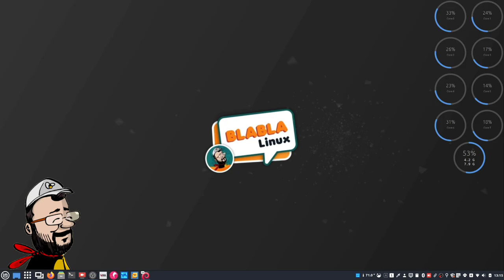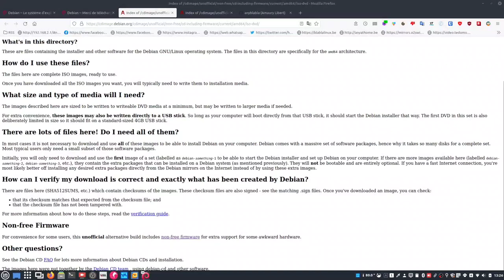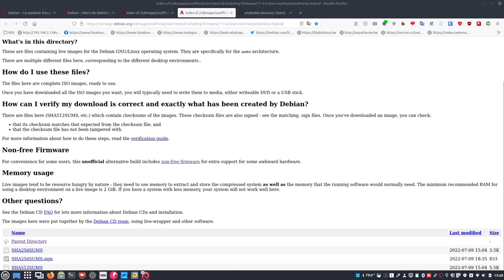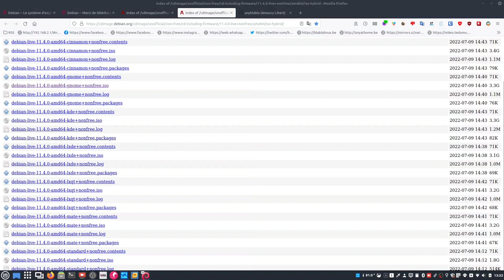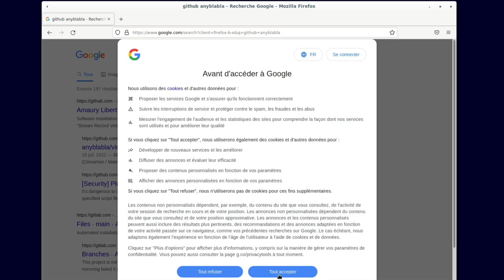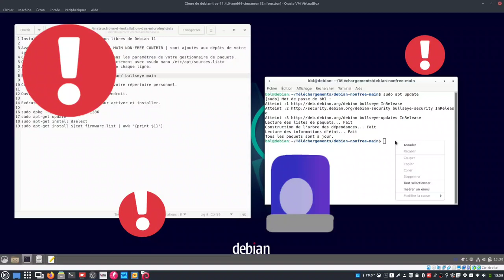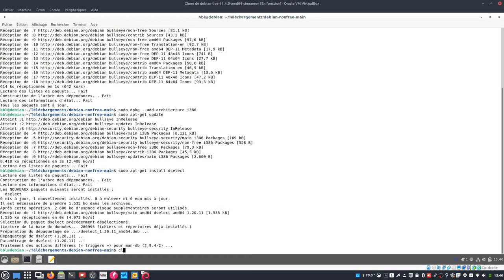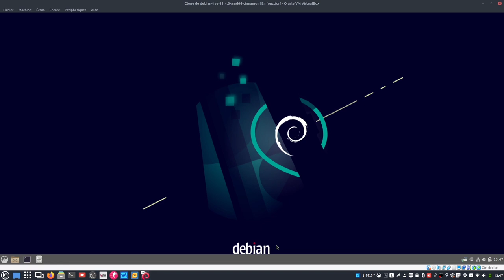Debian FREE transformation Debian NONFREE 👿️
Merci, et à bientôt ailleurs 🤙

TIMELINE
00:00 Intro
00:21 Introduction/Explications
07:30 Comment faire ?